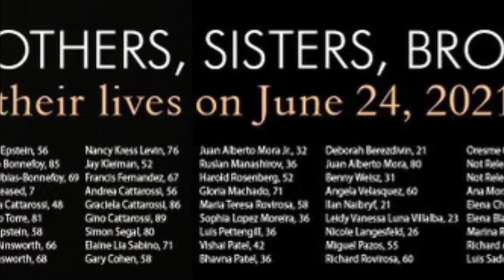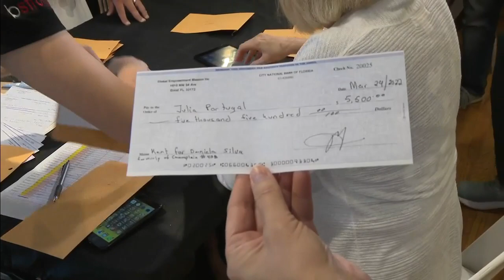Surfside mayor prioritizes memorial for condo collapse victims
The newly elected mayor of Surfside is making the town’s response to the deaths of 98 people in the collapse of an oceanfront condominium a top priority in his new administration.